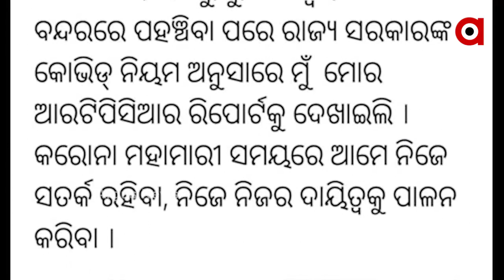ରାଜ୍ୟ ସରକାରଙ୍କ ନିୟମ ମାନିଲେ କେନ୍ଦ୍ରମନ୍ତ୍ରୀ ଧର୍ମେନ୍ଦ୍ର ପ୍ରଧାନ...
ରାଜ୍ୟ ସରକାରଙ୍କ ନିୟମ ମାନିଲେ କେନ୍ଦ୍ରମନ୍ତ୍ରୀ ଧର୍ମେନ୍ଦ୍ର ପ୍ରଧାନ । ନିଜର ଆରଟିପିସିଆର ରିପୋର୍ଟ ଦେଖାଇ ଭୁବନେଶ୍ୱର ବିମାନ ବନ୍ଦରରେ କରିଲେ ଅବତରଣ.